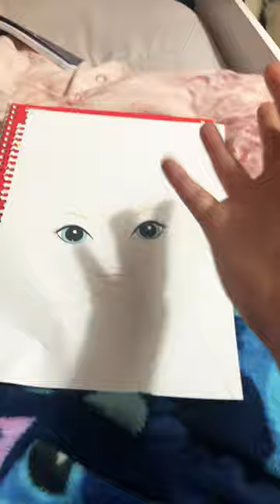16 December 2022